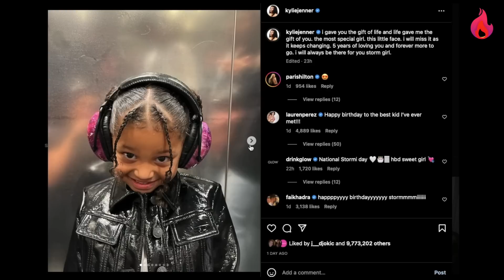KAO U BAJCI: Kajli Džener proslavila ćerki Stormi 5. rodjendan